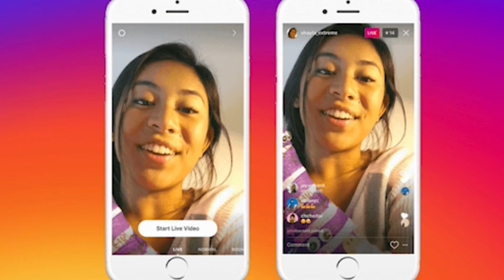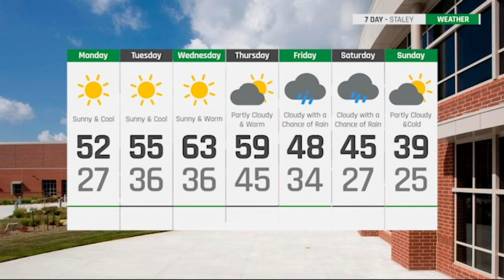STTV Tuesday, December 8, 2020